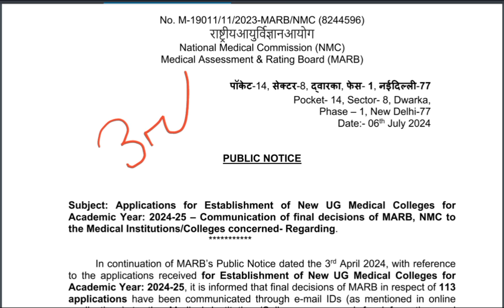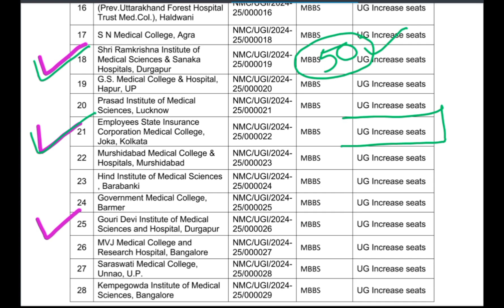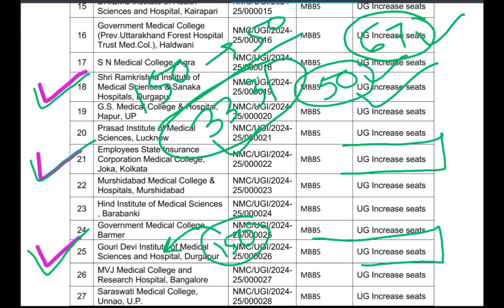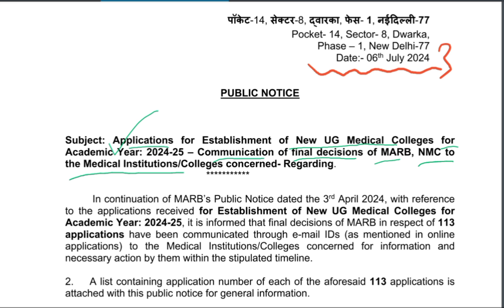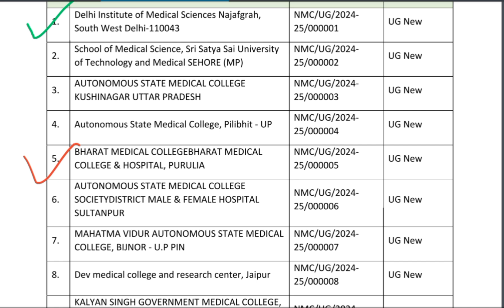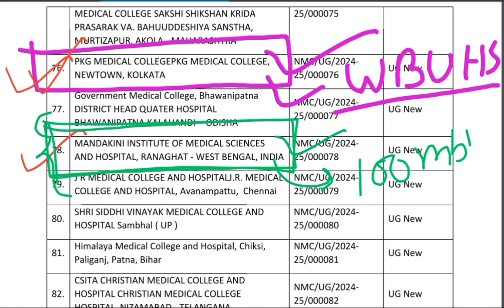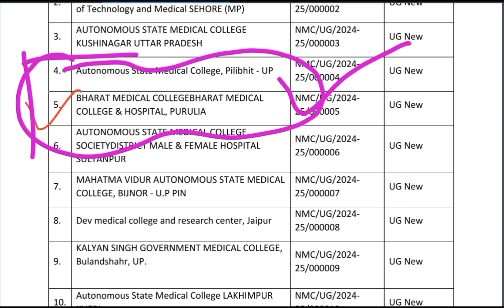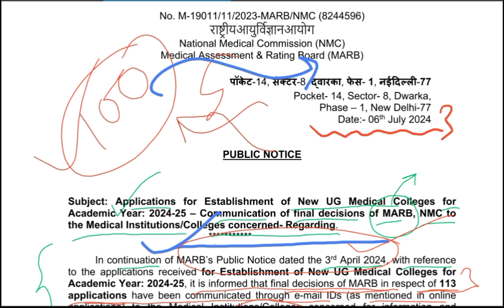113 New Medical Colleges for NEET 2024 ✅️ 10000+ MBBS Seats Will increase 🔥 NMC Latest Notice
NMC latest notice
nmc latest news
NEET 2024 new Medical colleges in india
New mbbs college will be added in neet 2024 counselling
New Medical college in 2024
New Medical college in west bengal 2024
Neet 2024 new Medical college in west bengal
Neet 2024 new Medical college
New mbbs seats in neet 2024
nta latest notice
Neet 2024 mbbs seats increased
How much new mbbs seats will added in neet 2024
new Medical college established in india in 2024
Neet 2024 new mbbs seats
Neet 2024 new mbbs college
Neet 2024 newly established college
Nmc approved new Medical college in India
Nmc approved new Medical college in west bengal
neet ug 2024 counselling latest update
neet 2024 counselling updates
neet 2024 counselling starting date
West bengal new Medical college
Nmc approved new medical colleges in neet 2024
new notice by nmc
neet ug 2024 updates
neetv2024 updated new today
New Medical college established in west bengal
How much mbbs seats increased in west bengal
nmc notice for neet ug 2024 counselling
nmc neet ug counselling
nmc new Medical college in 2024
nmc latest notice
neet counseling postponed
new Medical colleges approved by nmc in 2024
neet 2024 counseling update
neet 2024 counselling postponed
NEET 2024 Expected Cutoff Marks
Neet 2024 cutoff marks expected
neet 2024 expected ctoff marks analysis
neet 2024 expected cutoff marks for govt. medical college
neet 2024 expected ctoff marks for ur category
all category neet 2024 expected cutoff marks for govt mbbs
west bengal neet 2024 expected cutoff marks for govt. mbbs
west bengal neet 2024 expected cutoff marks for govt medical college all category
neet 2024 expected cutoff marks for mbbs
eligibility criteria for neet exam age criteria for neet 2024
how much marks college wise expected cutoff marks for neet 2024 in west bengal govt. medical college for ur category
west bengal neet 2024 expected cutoff marks for ur category
ur category mbbs cutoff in neet 2024 west bengal
west bengal govt medical college expected cutoff for neet 2024